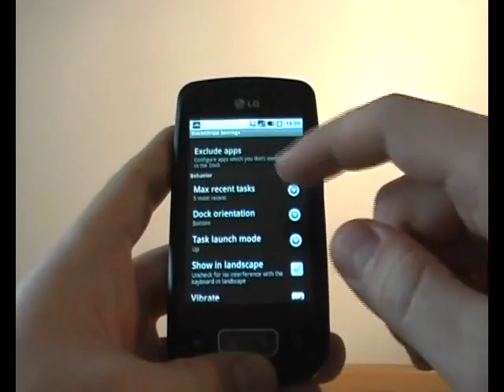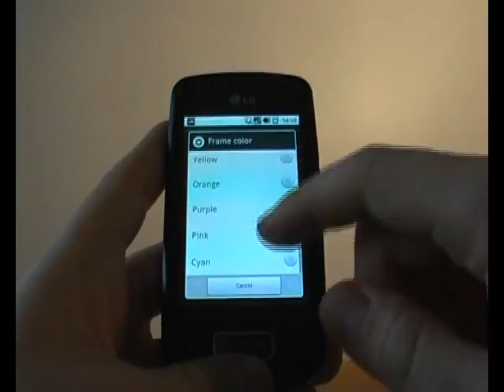Dock4Droid - dock task launcher for Android phones and tables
Dock4Droid is the first Dock task manager for the Android platform.

You can quickly access your running tasks from anywhere you currently are in your phone and launch new apps from the current screen. Icons are rendered in a wave-like parabolic view and tasks are accessed by sliding your finger on the dock.

Now you can add custom launchers and exclude apps from the Dock.

Available in the Android Market now.